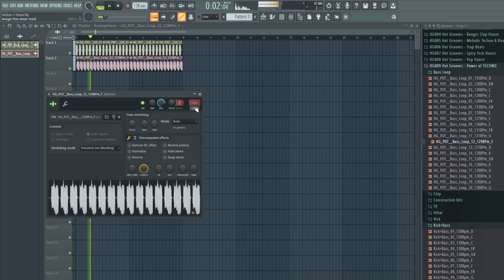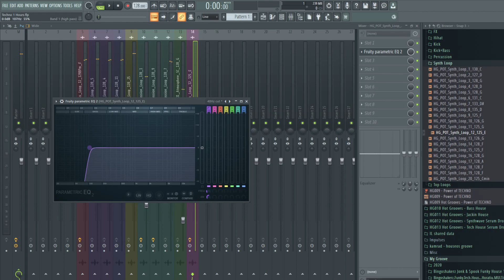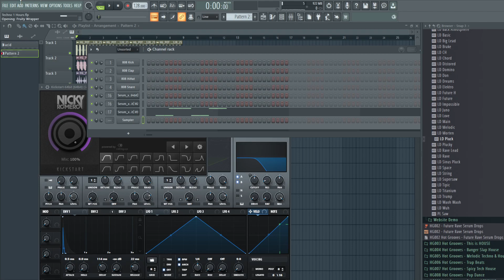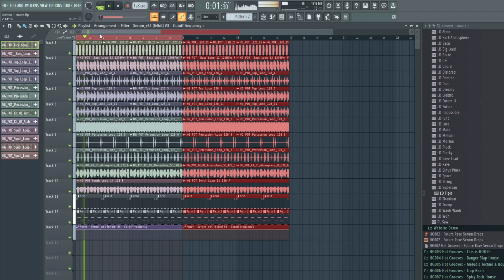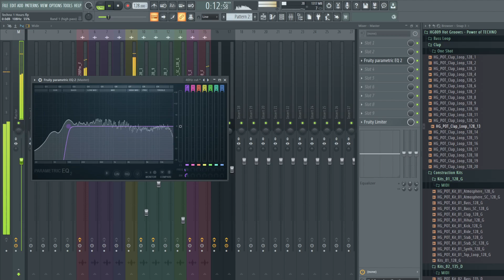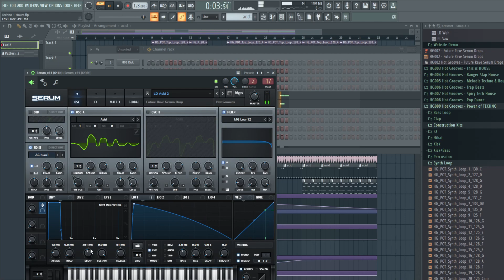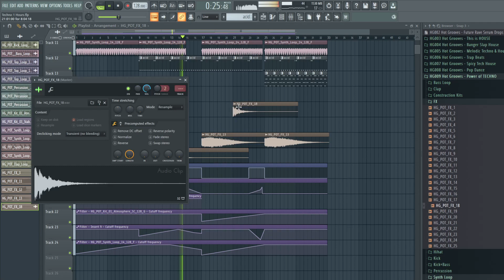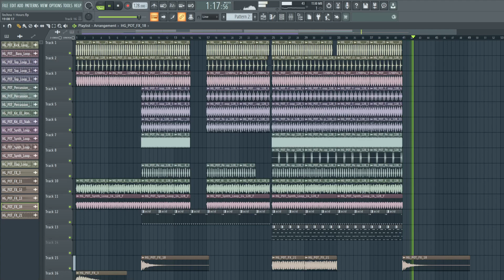How to make Techno (FL STUDIO TUTORIAL - MODERN TECHNO)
Today's where i'm gonna show you how to make Techno in FL Studio 20. 🔥

🔊 Premium producer tools, templates, presets, sample packs, tutorials.

Artists: Fisher, John Summit, Chris Lake, Michael Bibi, Dom Dolla, Hot Since 82, Cloonee, James Hype, Mark Knight, Meduza, Camelphat, Boris Brejcha, CID, Joel Corry,ACRAZE, Kryder, Eli Brown, Endor, Space 92, UMEK, Solardo, NoNameLeft, ARTBAT, Kevin Mckay, Deborah De Luca, CHAPTER & VERSE, Cassim, Hugel, David Penn, Ferreck Dawn, Earth n Days, Jude & Frank, Angelo Ferreri, Vintage Culture, Westend, Leftwing : Kody, Charlotte De White, Claptone, Mylo, Josh Butler, Lee Foss, Amelie Lens, Adam Beyer,

Styles: Tech House Ableton, Tech House FL Studio, Techno Ableton, Techno FL Studio, Tech House FLP, Techno FLP, Melodic Techno Ableton, Melodic Techno FL STUDIO, Melodic Techno FLP, Flp Remake, Ableton remake, Fl Studio Remake, FLP

00:00 Making Techno Music
35:15 Final Result